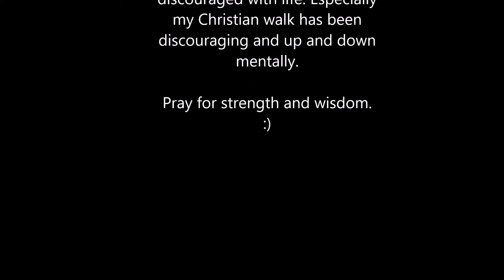Korea #104 - Spring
Spring 2016
Seoul